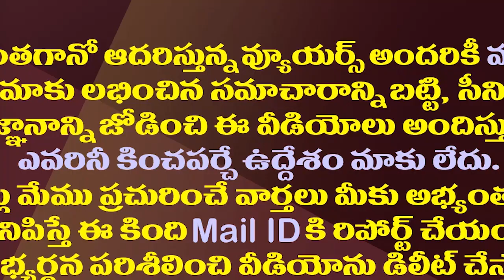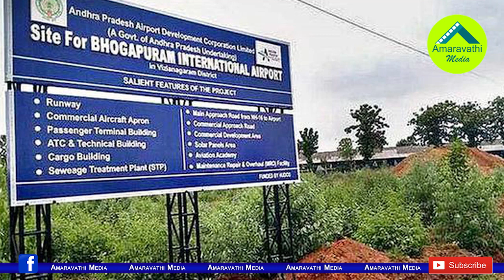దశబ్దాల ఉత్తరాంధ్ర చరిత్ర తిరగరాస్తున్న జగన్| CM Jagan Is Changing The Uttarandhra Fate Of Decades